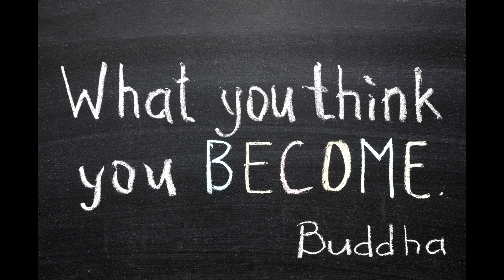Jeremy Marquardt - Deep (Demo) 4-2-2016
New demo I've been working on a few hours.